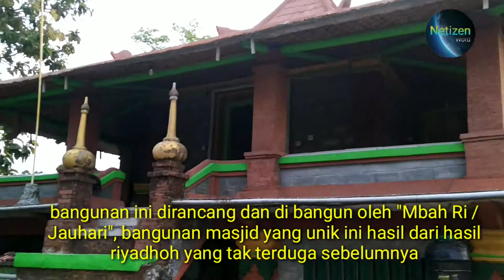Unik | Musholla SEDODOG Siman - Ponorogo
Bangunan masjid yang unik berlantai dua, dibangun diarea persawahan tepatnya di dekat Embung Sedodog, embung penampung sumber air.
Embung juga difungsikan dan dimanfaatkan masyarakat sekitar untuk memgairi sawah serta tempat pemancingan.

Mbah Ri / Jauhari adalah yang membangun masjid dengan bangunan unik tersebut, dari hasil riyadhoh yang tak terduga dan dikerjakan sendiri.

Saat dikonfirmasi oleh team Netizen "kata sedodog bisa diartikan "ndodog" dalam bahasa jawa. yang artine "mengetuk".
"jadi saya berada di sini selain untuk saya gunakan berdiam diri, juga untuk berdo'a / ndodog (mengetuk) pintu langit (tempat dimana Tuhan berada) untuk kedamaian, ketentraman kehidupan saya, keluarga, teman dan kedamaian negeri ini". jelas Jauhari.